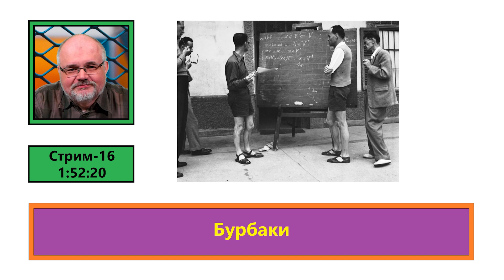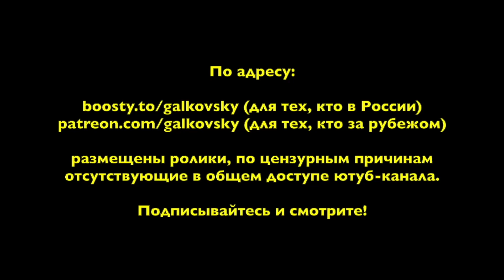ф419. Бурбаки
• Сбербанк: 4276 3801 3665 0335
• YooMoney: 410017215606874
• Bitcoin (BTC): bc1qp3hzjs0rlr0f7y06t5f3qdh7kr6h4xm70rcyft
• Ethereum (ETH): 0x3A3DA93cfB8114adFeB6F74039059A0942a4875e